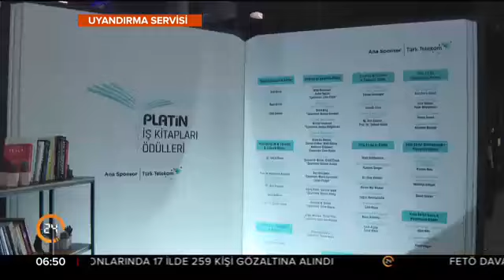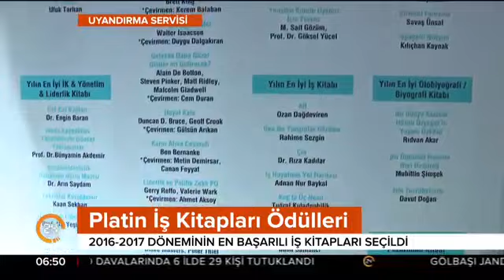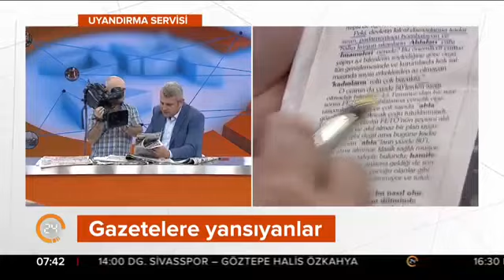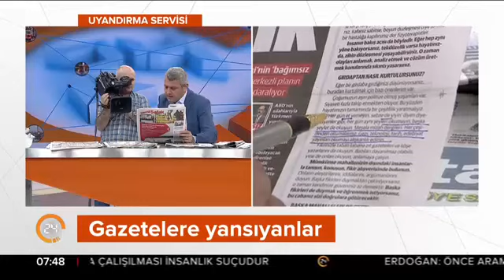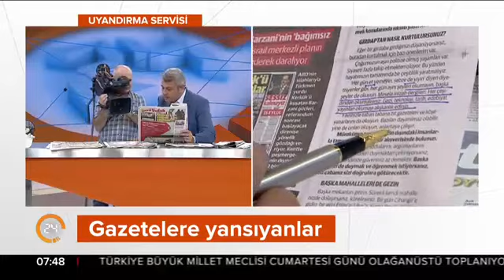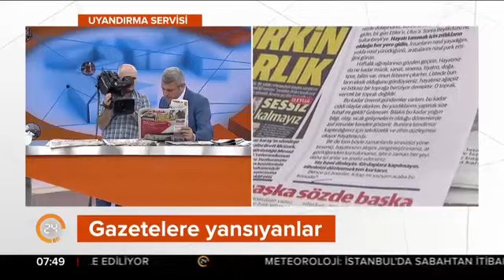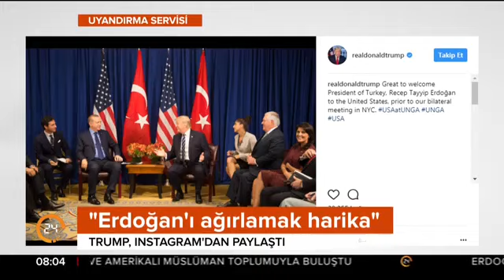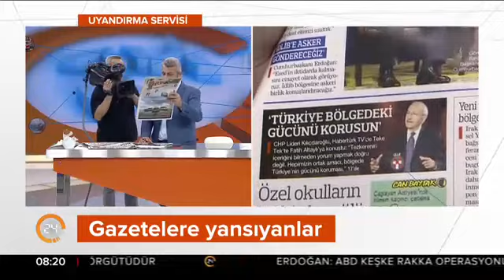Uyandırma Servisi (22.09.2017)